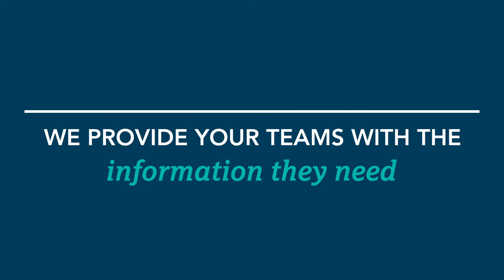Why Choose CSC | Dependability